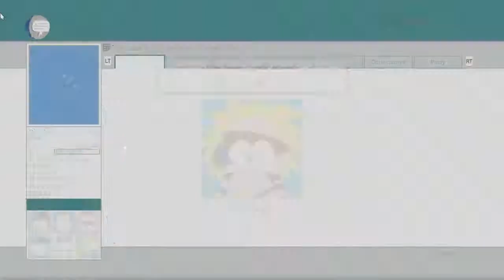Stick of Truth - Ep.9: Home Brew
We get the uh. Stuff for the coffee. I think?